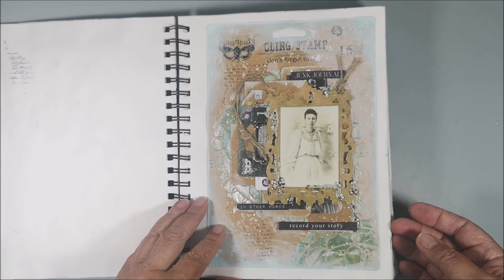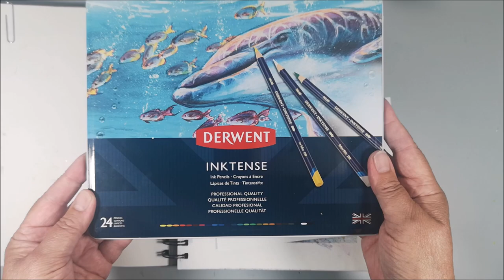Sunflowers with Derwent Inktense pencils & acrylics - ArtsySecondSunday Video Hop 🎬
🔽 More info and links below 🔽 Enjoy this fun collaboration organized by Martha from Ilove2paint and co-host Mona L Creates . Links to the other participants down below.
This time I create an art journal page on a background that I did in 2019 but never finished because I didn't like it, today I can't understand why. I use a stencil from @BeaGrob-MixedMediaandMore on the background and Derwent Inktense pencils on the Sunflowers.  This is an easy art journal page and remember ... use what you have.

• Amsterdam acrylic Prussian Blue
• Derwent Inktense pencils in Brown: Willow nr 1900, Baked Earth nr 1800, Bark nr 2000.
• Derwent Inktense pencils in Green: Filed Green nr 1500, Apple Green nr 1400.
• Derwent Inktense pencils in Yellow/Orange: Sun Yellow nr 0200, Tangerine nr 0300.
• Prima Water brush set with 3 or ArtistLine also set with 3